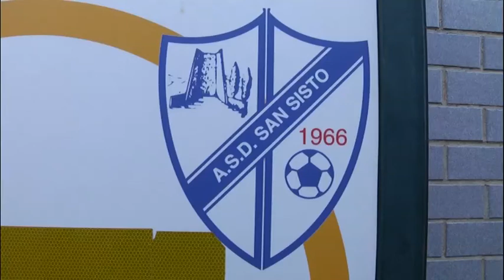Torneo San Sisto